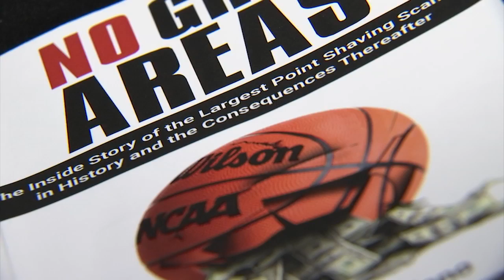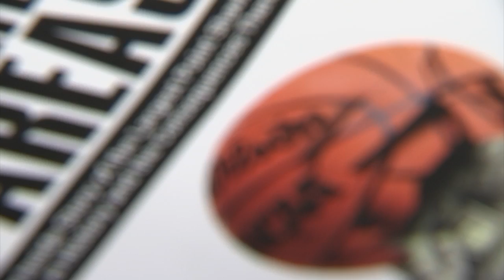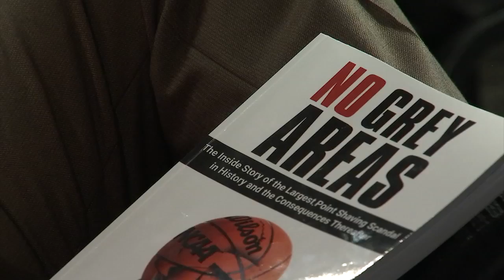Joe Gagliano full interview about ASU point shaving scandal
ASU was the home of the largest point shaving scandal in college history, and Joe Gagliano was at the center of it. He spoke with Jude LaCava about the scandal and his new book about it, "No Grey Areas."

This is the complete interview with Joe, as part of the story on FOX 10 Phoenix.